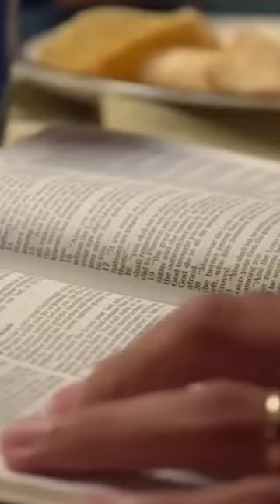Put God first